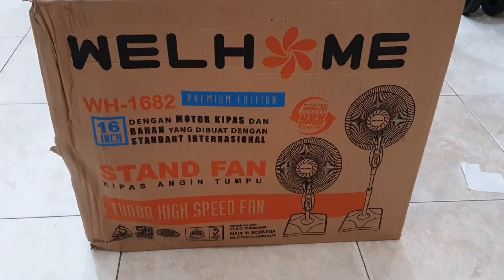Cara pasang merakit Kipas angin berdiri 16" welhome wh 1682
Deskripsi KIPAS ANGIN 2 IN 1 WELHOME WH-1682 KIPAS ANGIN BERDIRI 16 INCH

Kipas angin berdiri WELHOME

-menggunakan daya 50w
-bekerja pada tegangan 220v
-ukuran kipas 16"
-angin kencang,tidak berisik
-SNI
-dilengkapi pengatur arah untuk menyebarkan angin sesuai yang dikehendaki
-dilengkapi tombol pengatur kecepatan angin(1,2,3)
-sangat ekonomis
Kipas angin Berdiri

Merek : Welhome
Type : WH - 1682
Daya : 40 watt
Voltage : 220 Volt
Diameter Baling : 16 inch / 40 cm